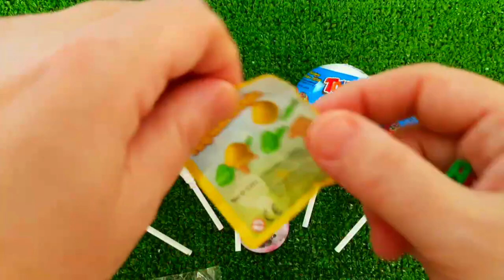Rainbow Satisfying Video | DIY How To Make Lollipop Candy Paw Patrol Fruits Cutting ASMR